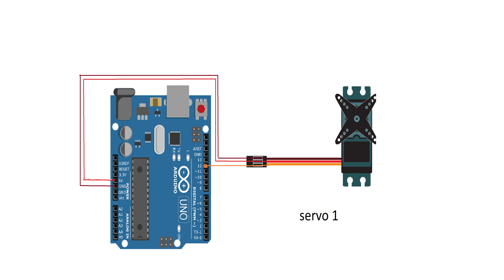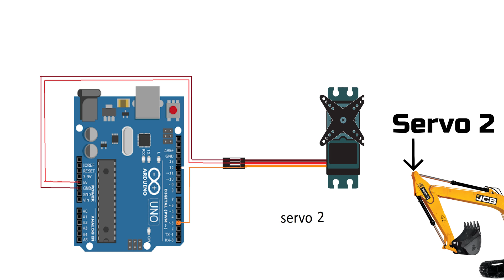How to make JCB at home using cardboard | JCB Model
This video is describing  about How to  make JCB  without hydraulic
No syringe Arduino project made with the help of card board and servo motor .

Servo Motor :

Arduino UNO :

Connecting wire :

Metallic  Spray paint :

Power Source Battery :